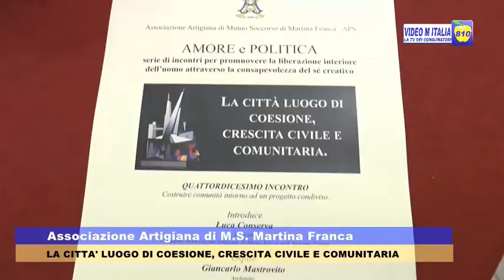AMORE E POLITICA: LA CITTA' LUOGO DI COESIONE, CRESCITA CIVILE E COMUNITARIA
14^ INCONTRO DI AMORE E POLITICA ALL'ASSOCIAZIONE ARTIGIANA DI MARTINA FRANCA: "LA CITTA' LUOGO DI COESIONE, CRESCITA CIVILE E COMUNITARIA".
IL PRESIDENTE LUCA CONSERVA, OSPITE L'ARCHITETTO GIANCARLO MASTROVITO